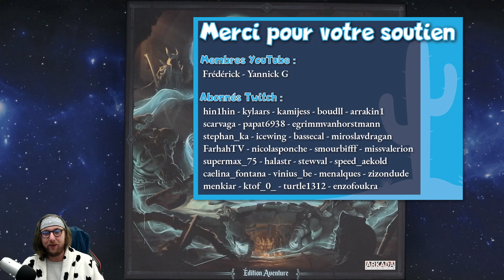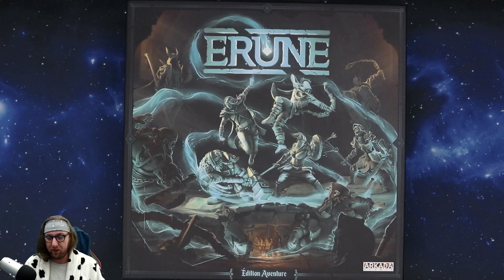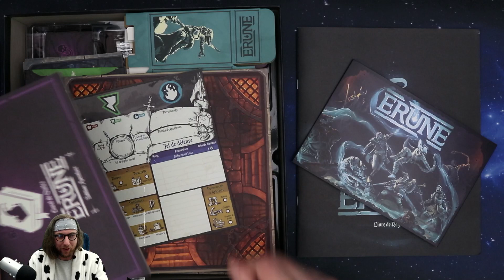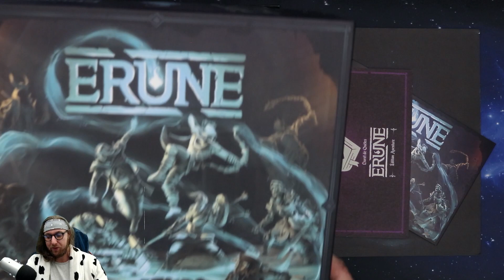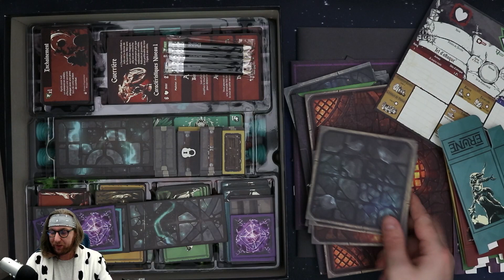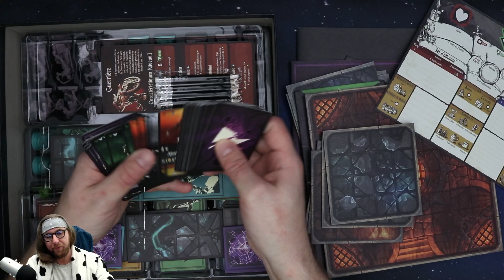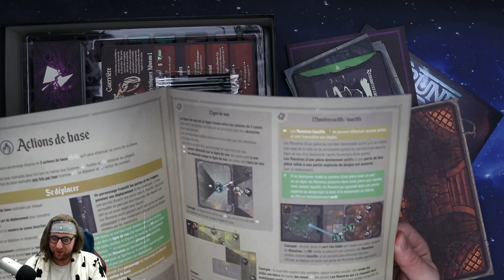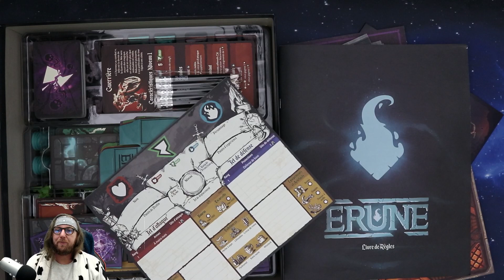Erune, une déception ?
Je vous livre ici mon avis sans filtre sur Erune.

Me soutenir en vous procurant un de mes livres disponibles sur Amazon

Merci